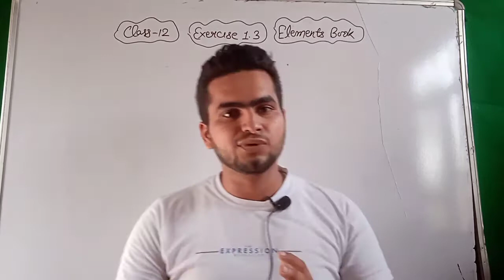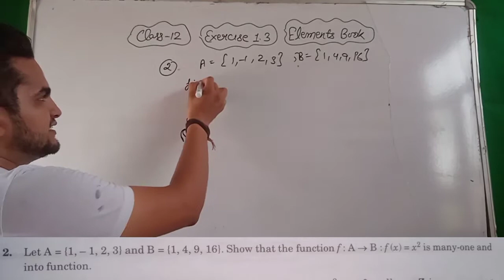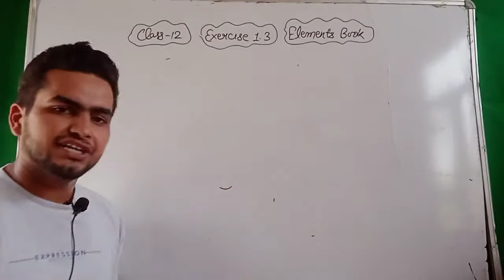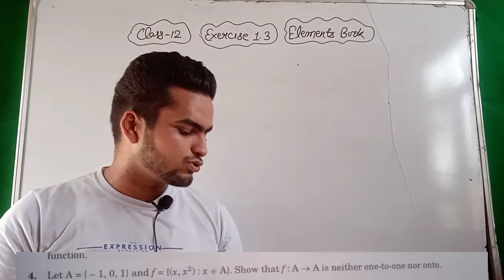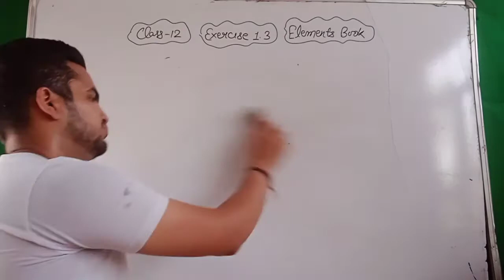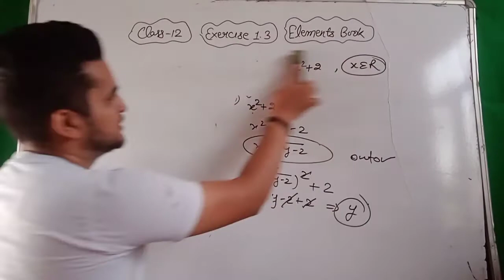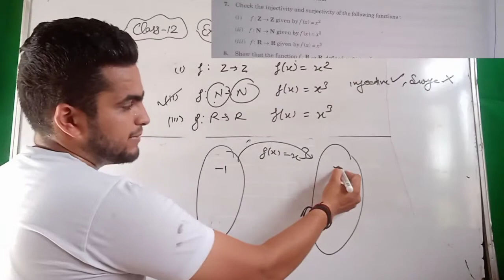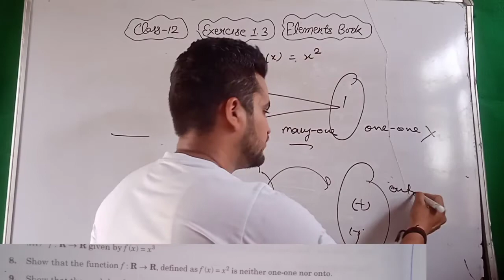Exercise 1.3 of chapter 1|| Class 12|| Relation and Function|| Elements of mathematics|| Q. 1-8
basic concept of exercise 1.3

definition of relation
definition of function
types of relation
reflexive relation
symmetric relation
transitive relation
equivalence relation
function
onto function
into function
many one function
injective function
surjective function
one one onto function
byjective function.
binary operations
commutative property
associative property
exercise 1.3
class 12

mathematics#by#mohit sharma